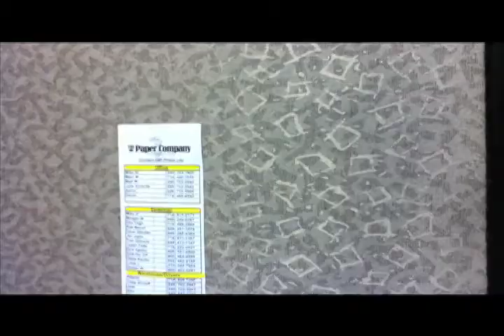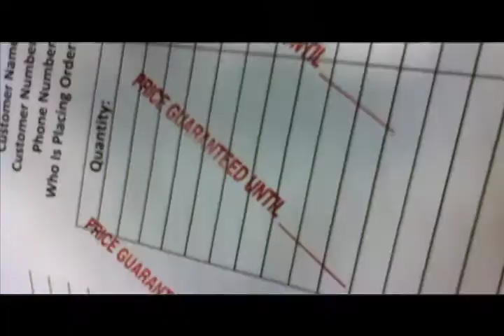The Adventurous Spiderman: Episode 1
The first episode of The Adventurous Spiderman series